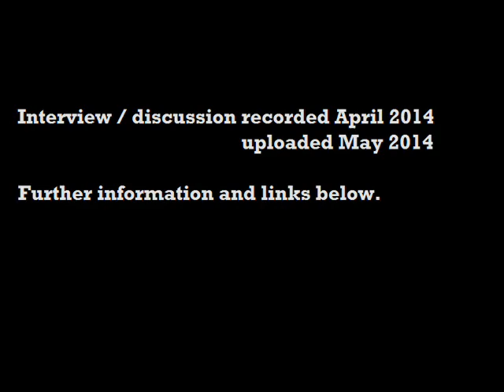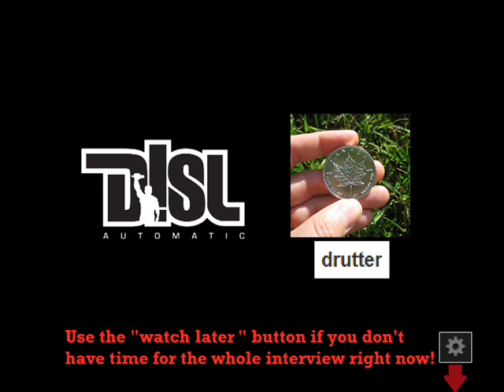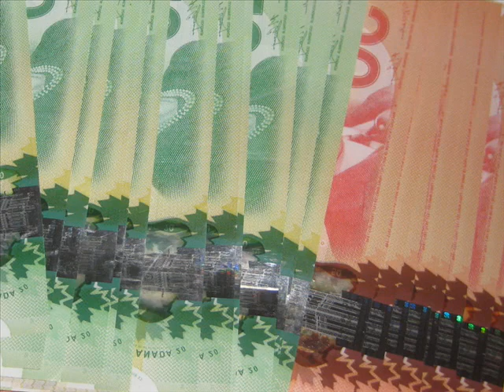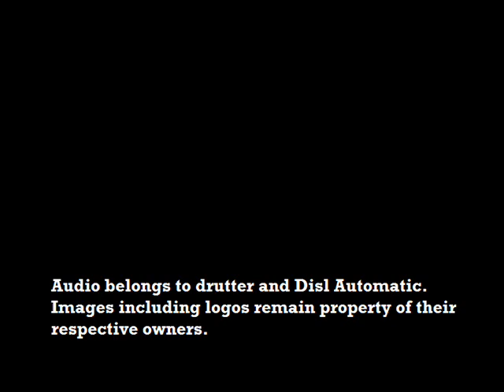Interview: Disl Automatic talks hip hop, personal growth and revolution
Interview and discussion with revolutionary rapper and activist Disl Automatic. Includes exclusive live recording of verses from 2 tracks. Interview by drutter.

UPDATED August 2014: Disl's BRAND NEW "Get Big on Em" mixtape (free 48 track download)

Please embed this video on social media and blogs, and share the ) with anyone who might appreciate it.